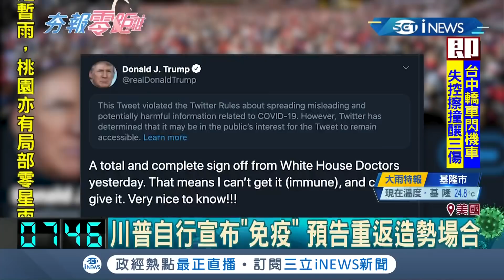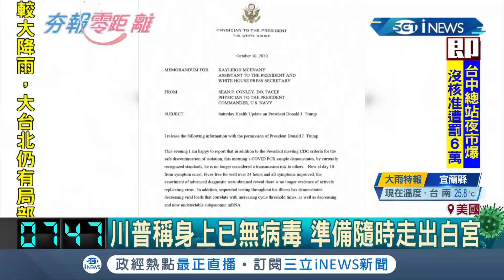iNEWS最新 川普自行宣布"終身免疫"這麼厲害? 預告將重返"造勢場合"稱身上早已"零病毒"! 放話隨時準備走出白宮引外界憂心│記者 劉如穎│【國際局勢。先知道】20201012│三立iNEWS